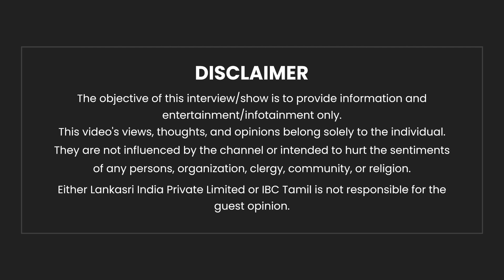உஷார்..! புழக்கத்தில் போலி தங்கம்.. உச்ச விலை காரணமா..?@goldguru24 | Gold Price Hike | Investment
உஷார்..! புழக்கத்தில் போலி தங்கம்.. உச்ச விலை காரணமா..? @goldguru24 Gold Price Hike | Investment | IBC Tamil | Silver

Aachi Hotel Sambar Powder
Authentic Flavor in Every Spoon
Ashwins sweets & snacks
Celebrate Diwali with Aswin's most-loved sweets and savories, crunchy,for this festive season!
Diwali Special with Classic Gift Bucket & Premium Gift Bucket